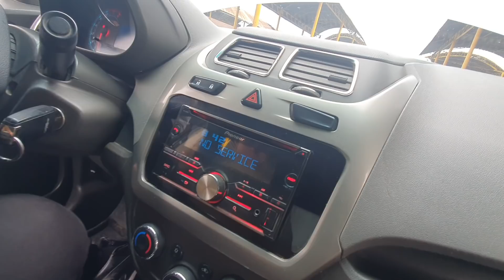Cobalt Kobalt Narxlari Sergeli moshina bozoridan Кобальт Нархлари Сергели мошина бозоридан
"Қўшқўрғон жоме масжиди" нинг қурилишига ўз ҳиссангизни қўшинг

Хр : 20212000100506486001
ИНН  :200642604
МФО: 00978

Эҳсон қилувчилар учун пластик карталар рақами:

Узсард:
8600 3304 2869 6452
(Комолов Абдулла)

VISA карта

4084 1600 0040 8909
(Комолов Абдулла)

HUMO карта

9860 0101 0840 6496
(Комолов Абдулла)